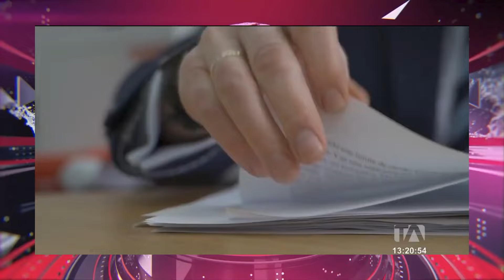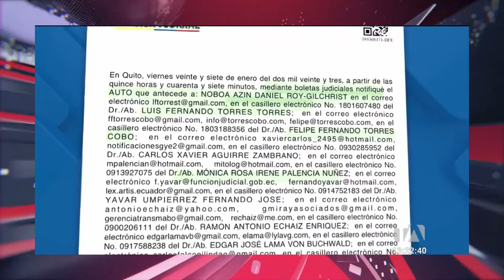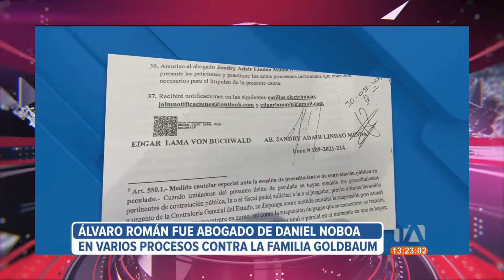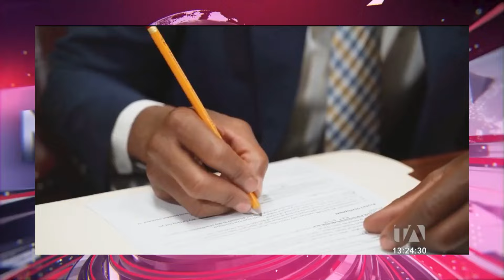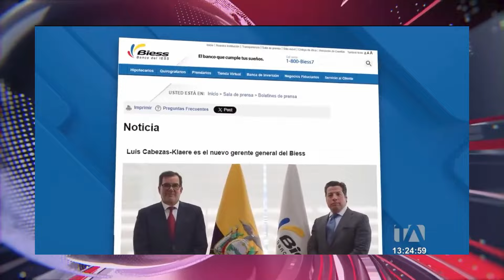Imagen de Daniel Noboa cae 20 puntos en solo cinco meses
La imagen del presidente Daniel Noboa ha experimentado una notable caída en los últimos cinco meses, según revela una encuesta realizada por la empresa Comunicaliza. Este descenso se refleja en una disminución de 20 puntos en su aprobación, pasando del 80% en enero de 2024 al 59.3% en el último estudio.